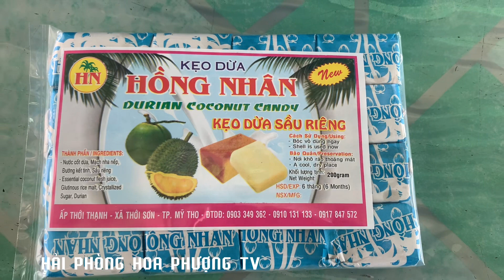ĐOÀN NS CHÚNG TÔI ĐẾN CỒN THỚI SƠN-TIỀN GIANG VIỆT NAM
Thực hiện Video: HẢI PHÒNG HOA PHƯỢNG.PV-NSNA VAPA
Facebook:HOA PHƯỢNG HẢI PHÒNG